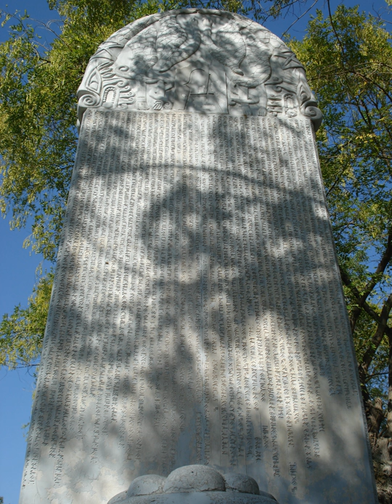Old Turkic script | Wikipedia audio article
This is an audio version of the Wikipedia Article:
Old Turkic script

SUMMARY
The Old Turkic script (also known as variously Göktürk script, Orkhon script, Orkhon-Yenisey script) is the alphabet used by the Göktürks and other early Turkic khanates during the 8th to 10th centuries to record the Old Turkic language.The script is named after the Orkhon Valley in Mongolia where early 8th-century inscriptions were discovered in an 1889 expedition by Nikolai Yadrintsev. These Orkhon inscriptions were published by Vasily Radlov and deciphered by the Danish philologist Vilhelm Thomsen in 1893.
This writing system was later used within the Uyghur Khaganate. Additionally, a Yenisei variant is known from 9th-century Yenisei Kirghiz inscriptions, and it has likely cousins in the Talas Valley of Turkestan and the Old Hungarian alphabet of the 10th century. Words were usually written from right to left.